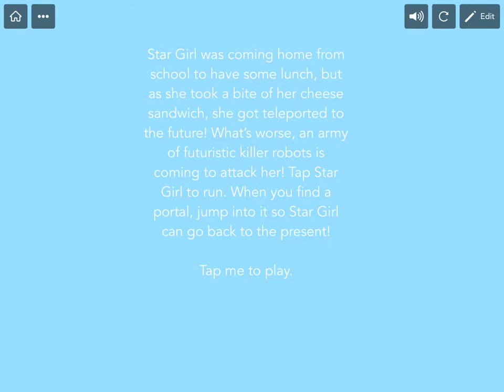running from robots that are trying to KILL me